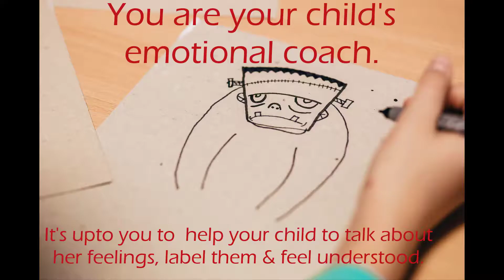Feelings | Simple Parenting | Parenting tips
There is a fight between friends or siblings... Ahh, that's a usual scenario.

The child comes to you to solve the problem.  What do you generally do?  Fix the problem by talking to friends? How about taking this opportunity and making them realise how they feel and name the feeling.  Look at the video for an example.